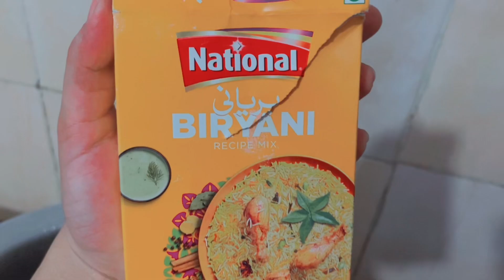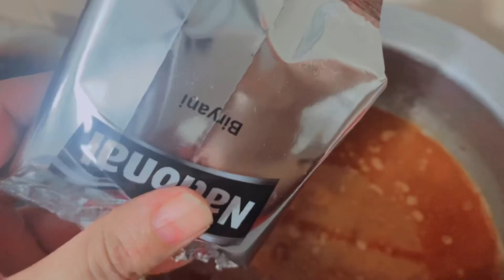chicken pulao recipe ||Best Chicken Pulao|| Simple &Delicious Pulao Recipe